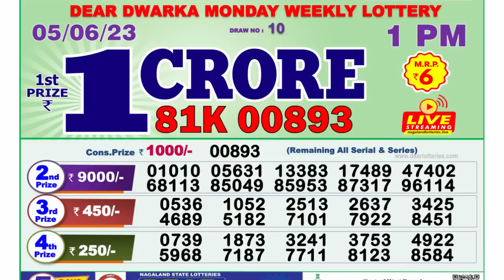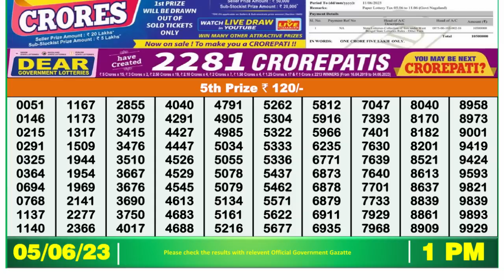Nagaland Lottery Sambad Live 1pm 05.06.23